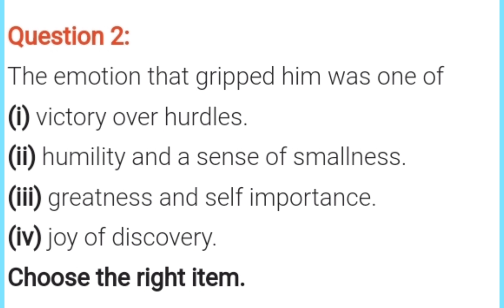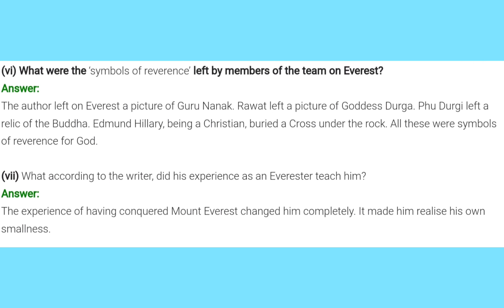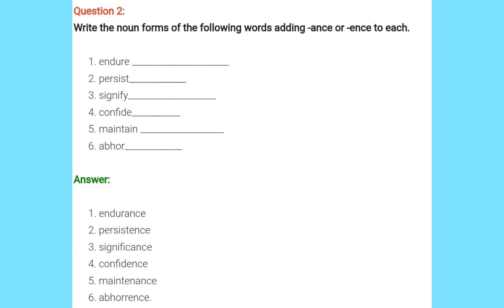CBSE CLASS 8 English Honeydew chapter 5 The Summit within